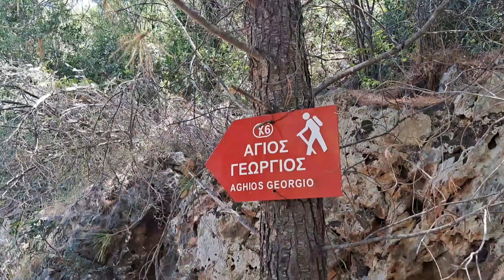Κυπαρίσσι Λακωνίας _ ο καταπράσινος παράδεισος του Πάρνωνα!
Αναμφίβολα, το ομορφότερο χωριό της ανατολικής Πελοποννήσου!

Δες εδώ αναλυτικό άρθρο με πλούσιο φωτογραφικό υλικό αν είσαι τύπος που τα θες με χαρτί και καλαμάρι

* Η Κρεμαστή Λακωνίας με το πεντανόστιμο παραδοσιακό φαγητό στα ταβερνάκια της

* Σημείωση για το βίντεο: Αναφέρομαι στα ελληνιστικά χρόνια και όχι όπως λέω στο βίντεο ελληνικά χρόνια.